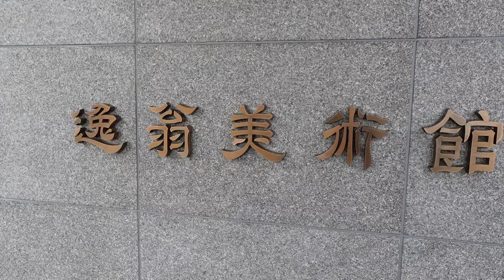【和の心】茶道②お茶を点てる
オンラインサロン【Petit Foyer 歌舞伎倶楽部】からの番外編

【和の心】シリーズとして、お茶の心を２回に分けて学びます

第２回は茶道裏千家助教授　田中賀鶴代さんに
【盆略手前】をご指導いただきました。

全くの初心者のため危うい手元なことはご容赦ください。。。
ですが、ぶっつけ本番でも！
先生の言葉に従うだけでなんとか出来た！！ので、
この動画を参考に皆さんもおうちで盆略手前に挑戦してみてください。

茶室は逸翁美術館にある即心庵です。
逸翁が愛した即庵を美術館の中に作った、という茶室を撮影用にお借りいたしました。

展覧会の開催をはじめ美術館の開館時間については変更の場合がありますので、
ご来場の前にご確認ください。

【現在されている展覧会】
○待ってました！時代をつなぐかぶき者　市川團十郎展
　会期：2021年7月10日（土）～9月12日（日）
　開館時間：午前10時～午後5時（ただし入館受付は4時30分まで）
　休館日：毎週月曜日休館（8/9～8/13展示替え休館）

好きなもの　宝塚歌劇・歌舞伎（古典芸能全般）・相撲
フリーアナウンサー青柳万美のサブチャンネル
メインのチャンネルは

オンラインサロン Petit Foyer 歌舞伎倶楽部関連はもちろん
ココロにピタッときたことをお伝えしています

青柳万美のプロフィールはこちらで